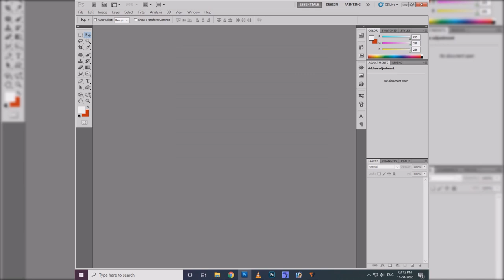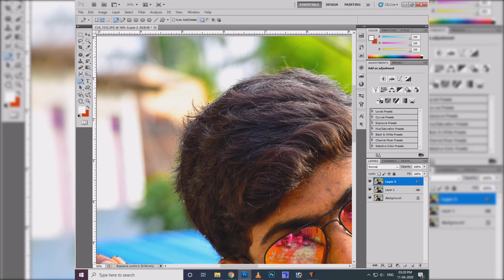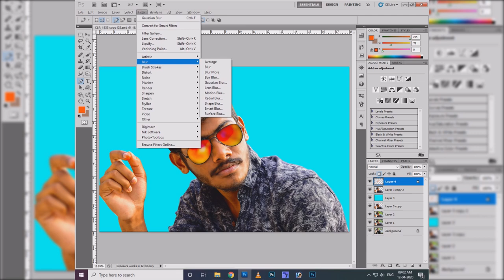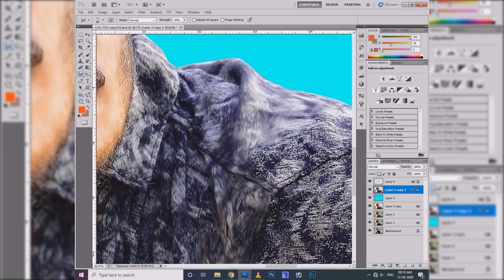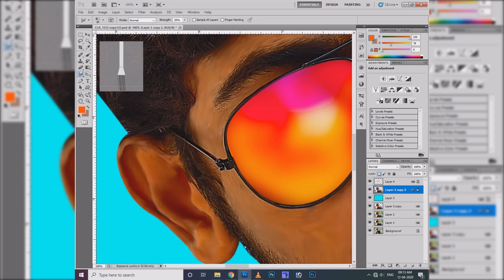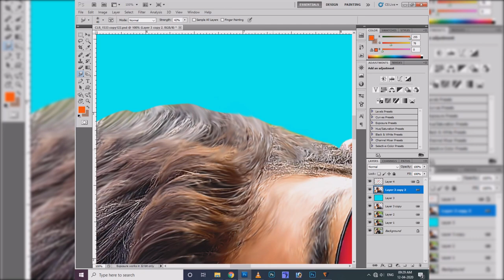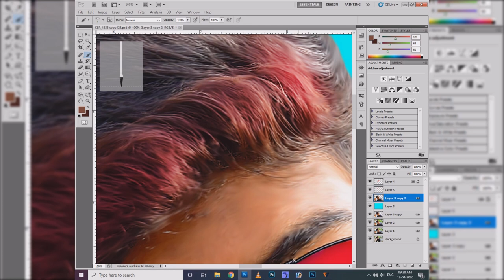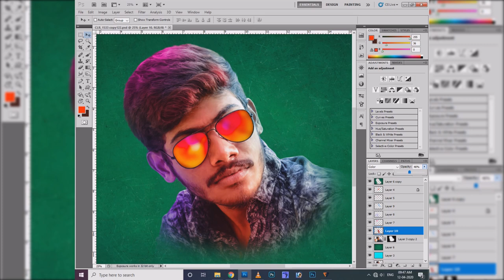OilPaint Editing on Photoshop CS5 _ Color Grading Tutorial Photoshop Oil Paint Effect Photo